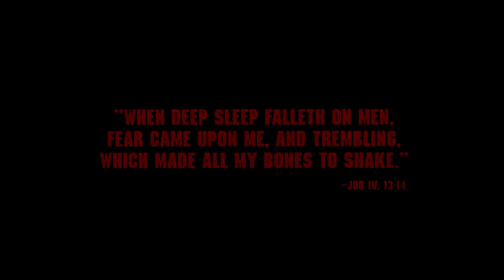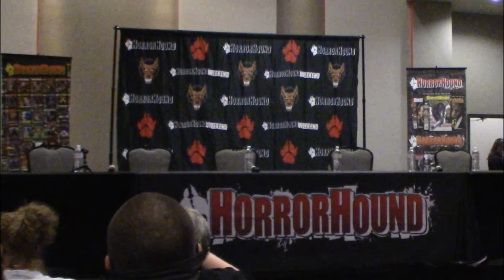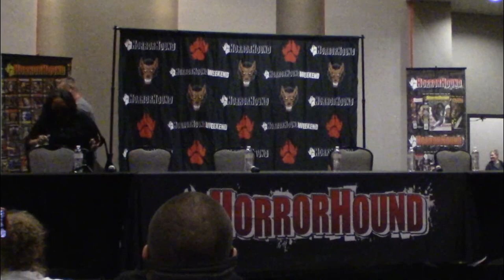A Nightmare on Elm Street 4: The Dream Master Reunion Panel | September 10, 2021 | HorrorHound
Welcome to Wonderland, Alice! This exclusive panel recorded at HorrorHound Weekend Cincinnati, September 10, 2021, reunites the cast of A Nightmare on Elm Street 4: The Dream Master. Join Robert Englund, Tuesday Knight, Lisa Wilcox, Brooke Theiss and Toy Newkirk for stories, laughs and memories from their classic entry in the franchise.